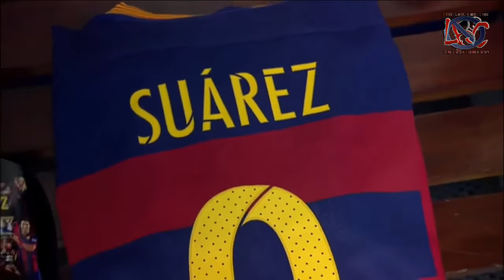Luis Suarez - One of A Kind Compilation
If It Were Not Filmed No One Would Believe It!
Welcome To The Funiest And Entertainment And Info Channel.
THANK YOU VERY MATCH!